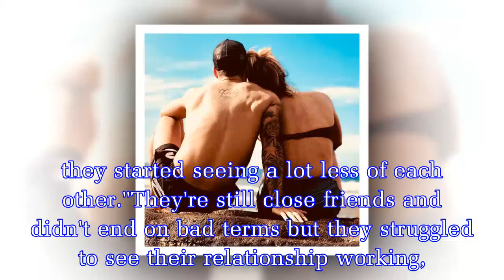Strictly pro Dianne Buswell splits from Emmerdale hunk Anthony Quinlan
One of the latest additions to the Strictly pro lineup Dianne was linked to Emmerdale cast member Anthony Quinlan late last year.The duo were introduced by Gemma Atkinson, who was formerly on the soap